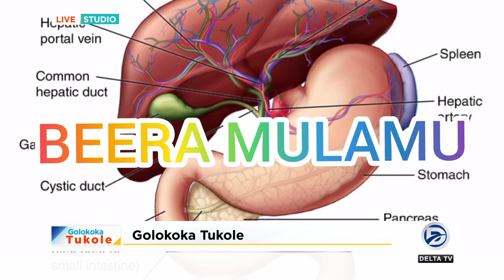LWAKI ABAKYALA B'EMBUTO BAGALA NNYO OKULYA E'MIYEMBE-BEERA MULAMU